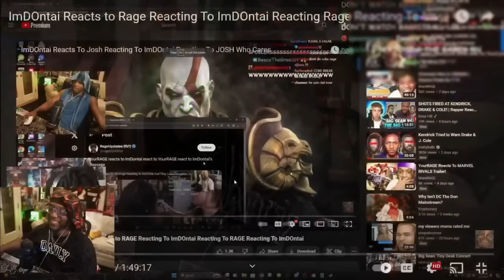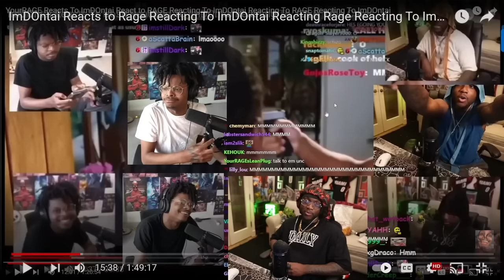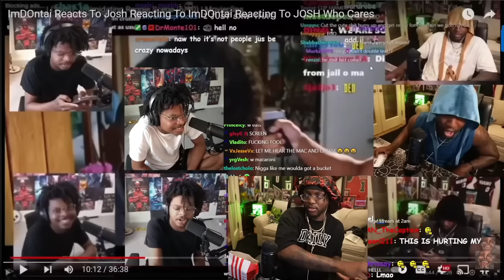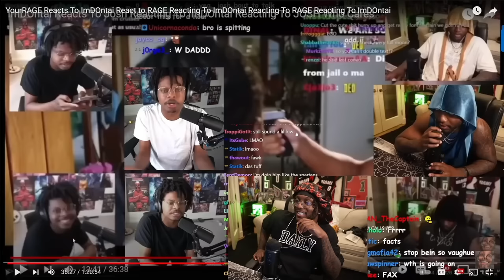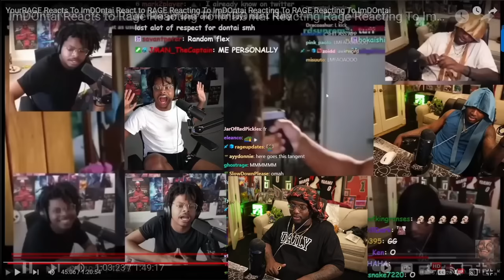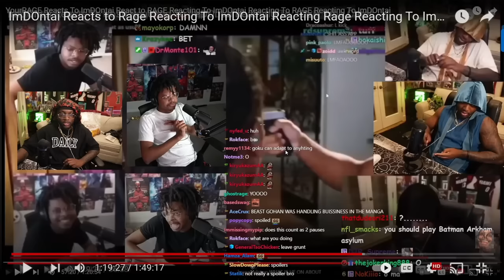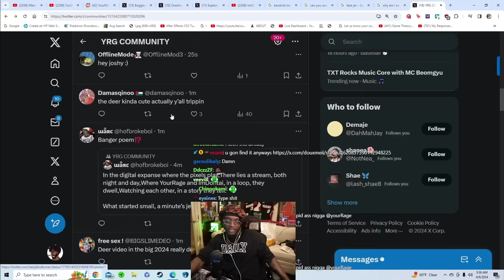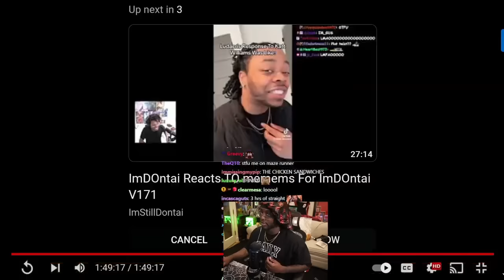YourRAGE FINAL TIME Reacting To ImDOntai Reacts to Rage Reacting To ImDOntai Reacting Rage Reacting